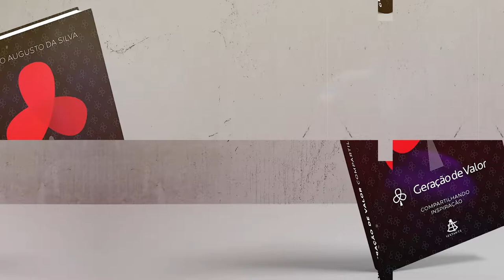Geração de Valor: Necessário e Suficiente